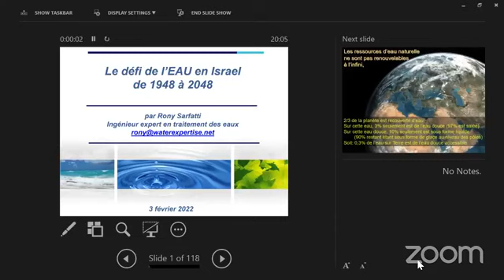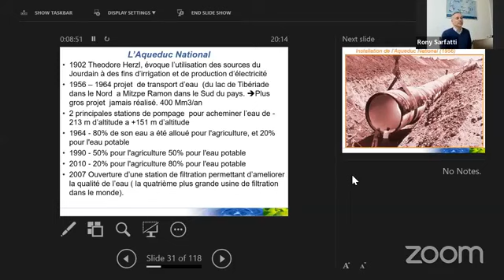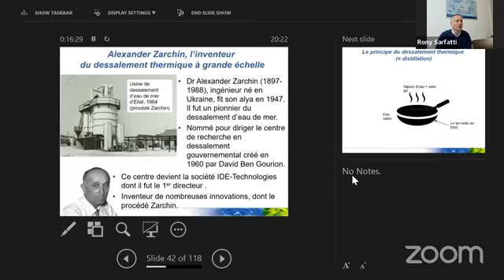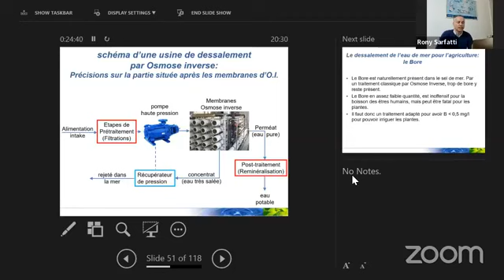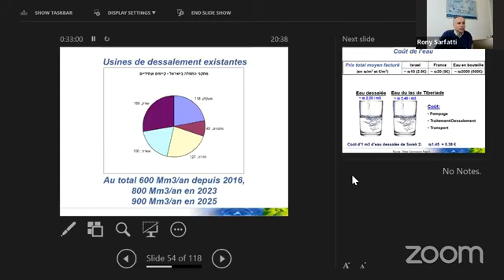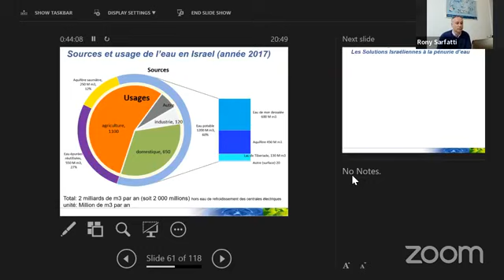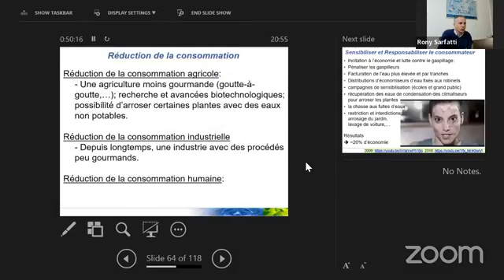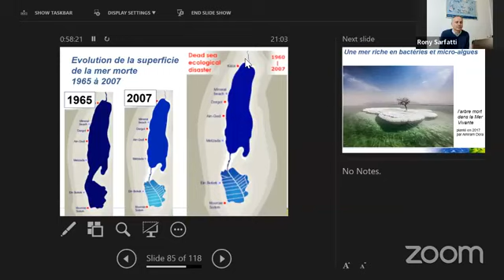Le défi de l'eau en Israël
איך פותרים בעיית המים במדינה המדברית הזו? נדבר על זה עם מ.צרפתי, מהנדס המים.

Comment ce pays semi-désertique va-t-il réussir à trouver de l’eau ? Que nous réserve l'avenir ?
Découvrons le ensemble en compagnie de M. Sarfati, ingénieur spécialisé dans le traitement de l’eau.